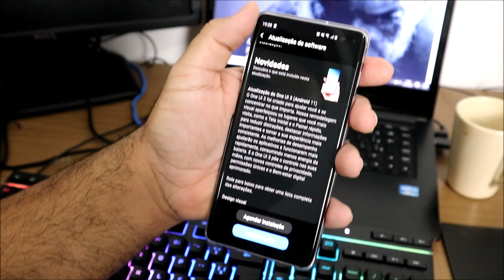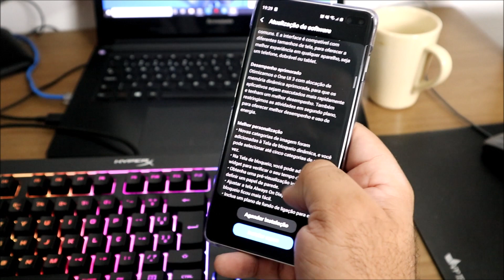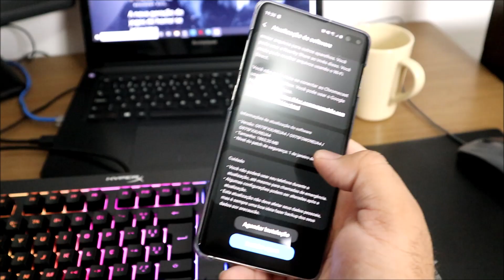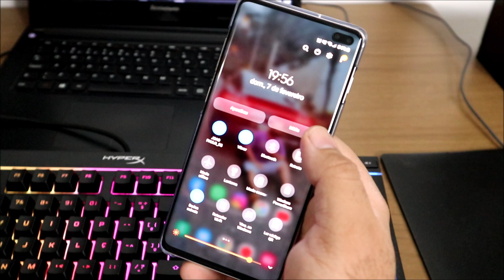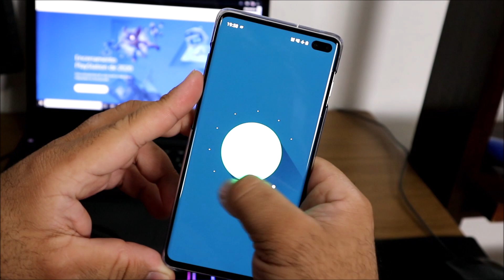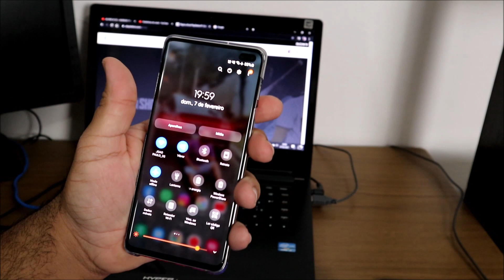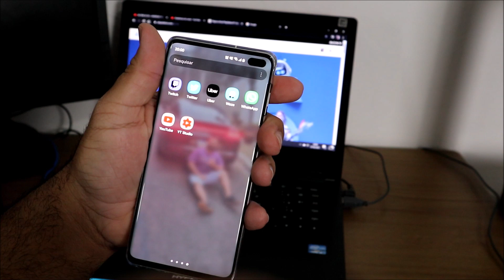ENFIM CHEGOU ! ANDROID 11 NO GALAXY S10 + | ONE UI 3.0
ANDROID 11 NO GALAXY  S10 + | ONE UI 3.0